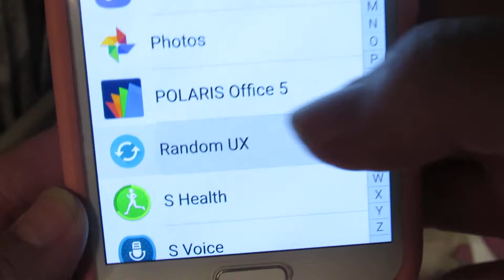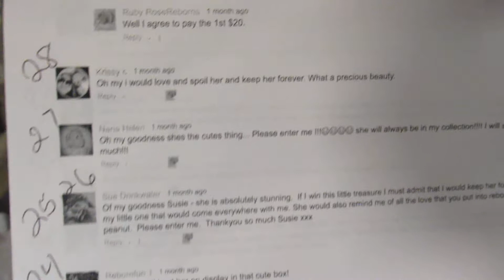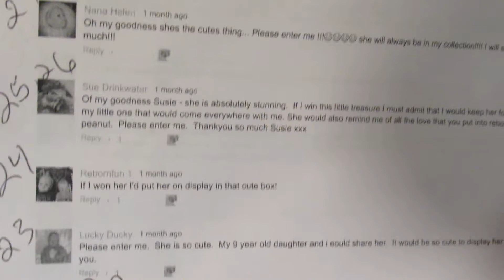The Winner is....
Sorry it was late. This evening has been an absolute nightmare for me. So now we have a winner! Congratulations! Thank-you for all who have participated!